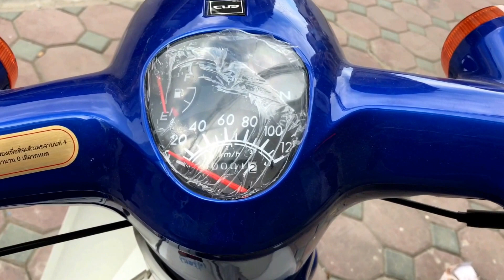Giá: 11.800.000đ ▶️ Xe Cub 50 (Không cần bằng lái) ▶ Phù hợp học sinh cấp 3.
*Xe máy Cub 50 Màu xanh này là một trong những mẫu Xe Cub 50 kiểu 81 đang được Xe điện Bảo Nam phân phối thị trường Việt Nam.
- Xe máy cub 50 có kiểu dáng trẻ trung và thời trang rất phù hợp với các bạn cấp 3 đang đi học...
Xe Điện Bảo Nam – Chuyên phân phối xe cub50,xe đạp điện,xe máy điện,xe điện cân bằng chính hãng giá rẻ nhất tại Việt Nam.
► Hỗ trợ mua Trả Góp (Thủ tục nhanh gọn)